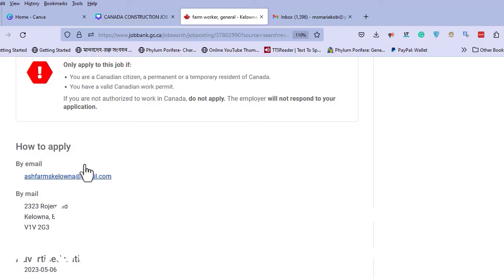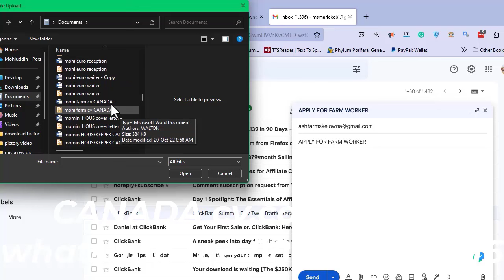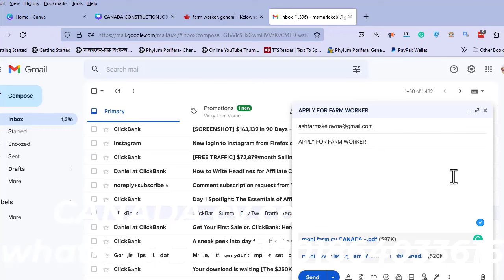৫ বছরের ওয়ার্ক পারমিটসহ স্পেনের ভিসা বেতন ৩ লাখ|Spain care agency|Spain work permit visa 2024